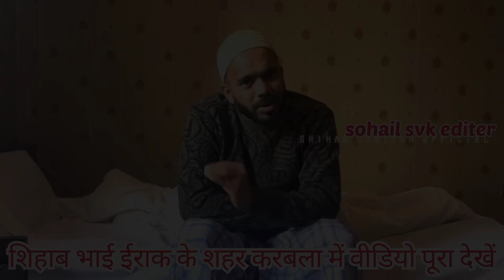Day 285🥰शिहाब भाई पहुंचे ईराक के इस शहर में खुशी | shihab chittur live location🌍shihab Iraq news📰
Irani People
Shihab Roshan Khan Vlogs
Shihab chottur iran
iran
iran news
iranian
shihab chottur
shihab chottur iran update
shihab chottur iran viral video
shihab chottur iran waking in iran
Shihab chittur live location
Shihab chittur Iran news
Shihab Iran live location
Shihab pakistan news live
shihab chittur
sehaab
shihab chittur
shihab Bhai
shihab entry in Pakistan
shihab journey to makkah
shihab Kahan pahunche
shihab location
Md Aslam
safar midia
Day 265
Iran news
shihab chottur official
shihab
shihab chottur
News of Islam
ajanta news
shihab pakistan kab tak pahunchega
shahrukh Singhal
shihab chottur punjab
shihab bhai new video
shihab chottur pakistan visa
shihab chottur kerala to mecca
shihab walking
shihab kerala
shihab hajj
shihab malappuram
shihab mecca
shihab dream
chottur shihab
shihab tirur
shihab news
keralatomakkah
shihab today live
shihabchottur
shihab chottur kerala to mecca hajj by walking
hajj live
Shihab Chottur
Pakistan Border
shihab Iraq news live
Shihab bhai
Iraq
shihab iraq entry video
Shihab Chottur ki 13 march ki Live Location
Shihabchottur
Shihab Chottur ki Iraq ki Live Update
Shihab Bhai ki Location
Shihab Chottur ki Live Update 13 march
naat Shareef
sihab
gaffar vlogs
Tanvir afroz pakistan news
shihab
sahab chatur Live
shihab Iraq live location
shahi imam punjab shihab chittur
breaking news live today
Shihab Chottur Iran 🇮🇷 ki live location
शिहाब ईरान का नया वीडियो
Shihab chottur iran news
shihab Chottur Iran me kahan Hain
Shihab Bhai ka Iran Ka Live Location
Shihab Bhai ka Mobile Nambar
Haseeb bhai iran
Shihab Chottur iran Ka Safar
shihab bhai ka nya video
shihab live
shihab Iraq
shihab Iraq visa
shihab Iraq entry
14 March
auliya e kutch
shihab Pakistan
shihab official channel
shihab videos
ak or mj trending
shihab_live today